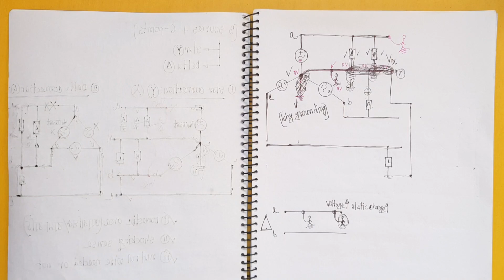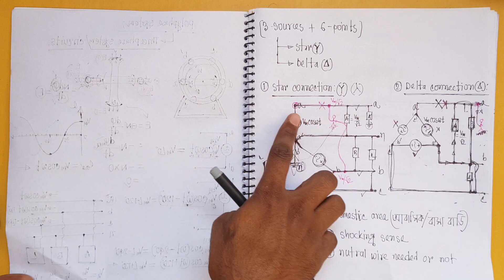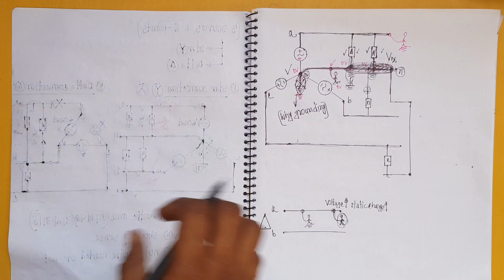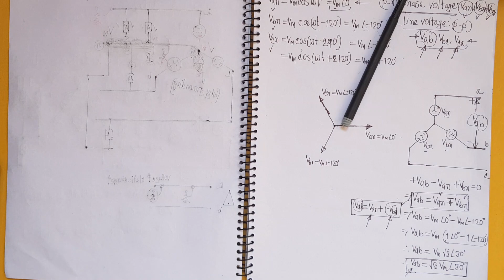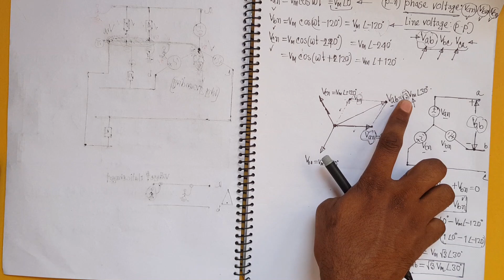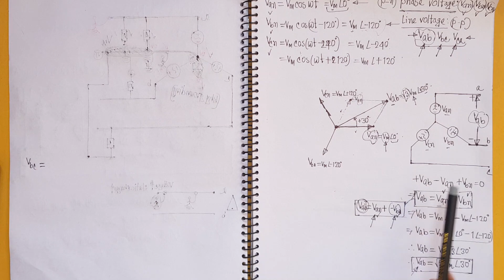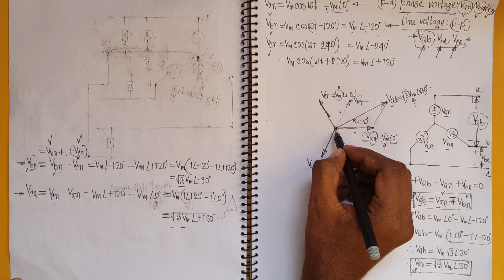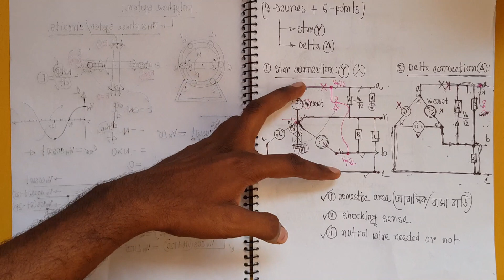L26: Proof of Star (Y) Connection || Polyphase System || Homemade Lessons || by Sourav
Today, Sourav Kumar Biswas tries to explain the  Basics of the Proof of Star (Y) Connection in Bangla, today he will deliver some awesome tips on the Proof of Star (Y) Connection with its Example. There are a huge amount of Wantage Proof of Star (Y) Connection lectures in Bangla on YouTube that's why the lecture is made.

Basically, The lecture will be on the basics of the Three Phase Circuit of a Polyphase System in AC ckt in Bangla for 💥EEE 💥( Electrical & Electronic Engineering ) students. Watch the video till the end to find your feelings on the polyphase system. This will help you to improve your concept building. So let's get started on the journey.